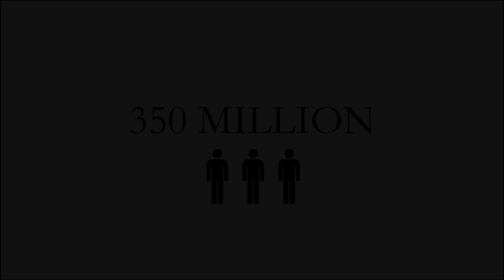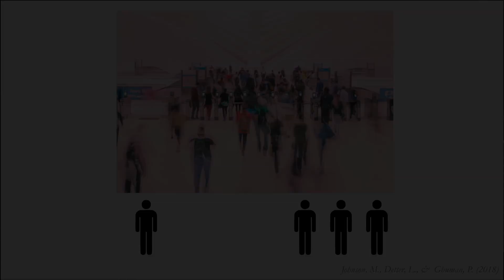Empathy & The Power of One | Matt Johnson | TEDxHultLondon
Empathy allows us to assimilate the mental and emotional states of those around us, but it is extremely hard to go beyond that, to understand the force of a single person. How does this individual basis of empathy actually produce practical consequences? How does storytelling help foster empathy? Matt Johnson helps us navigate through this based on his research on Neuroscience. Matt is a professor, researcher, and writer specializing in the application of psychology and neuroscience to the business world. He received his PhD in Cognitive Psychology from Princeton University in 2013, where his dissertation work focused on the neural basis of language and communication. Now as a full-time professor at Hult International Business School, his current research aims to better understand the science of storytelling - particularly as it pertains to empathy and the consumer experience. Prior to joining Hult in 2015 as an Undergraduate Associate Dean, he worked as a consultant in Shanghai, China for 18 months. He is the author of Allure: The Neuroscience of Consumerism (BenBella Press, Winter 2019). This talk was given at a TEDx event using the TED conference format but independently organized by a local community.